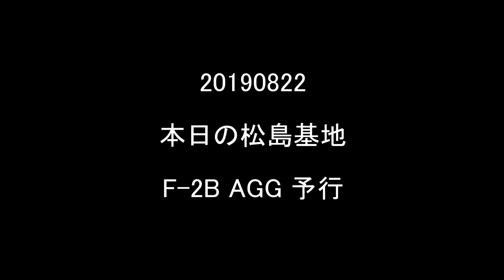20190822 本日の松島基地 F-2B AGG 予行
松島基地航空祭F-2BのAGGの予行。
2機。
曇り。周辺に低い雲。